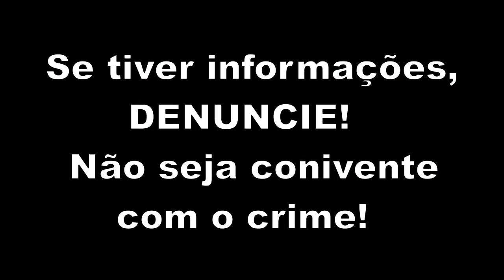Quem tentou matar Ricardo Gama? Se souber, DENUNCIE!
Blogueiro baleado no Rio respira com ajuda de aparelhos, diz hospital
Segundo unidade, Ricardo Gama não corre risco de morte.
Ele foi atingido por dois tiros perto da Rua Santa Clara, em Copacabana.

O blogueiro Ricardo Gama, baleado na manhã desta quarta-feira (23), em Copacabana, na Zona Sul do Rio de Janeiro, está internado na UTI neurológica do Hospital Copa D'Or, no mesmo bairro. Segundo a direção do hospital, ele passou por uma cirurgia de quatro horas, e respira com auxílio de aparelhos. O seu estado de saúde é considerado estável.

Ricardo Gama foi atingido por dois tiros na cabeça e um no peito, perto da Rua Santa Clara. Ele foi socorrido por moradores da região. De acordo com o Copa D'Or, o blogueiro não corre risco de morte. Ainda não há previsão de alta do hospital.

A polícia tenta identificar o criminoso responsável pelos disparos. Segundo as investigações, os motivos do crime podem ter sido os artigos que a vítima escrevia numa página da internet.  Ricardo Gama mantém uma página onde posta vídeos, fotos e textos. Nos artigos, o blogueiro costuma fazer diversos tipos de críticas aos problemas da cidade.

Para a polícia, o crime pode ter relação com as informações que o blogueiro publica na internet. "Nós temos ali várias pessoas que poderiam ter se sentido ofendidas ou mesmo que poderiam ter como objetivo silenciar o que ele vinha escrevendo", disse o delegado Bruno Giladerte.

Peritos vão analisar imagens
O crime ocorreu na Travessa Moacyr Deriquem, que liga o Bairro Peixoto à Rua Santa Clara, um local considerado tranquilo em Copacabana. Os peritos vão analisar as imagens feitas pelas câmeras de segurança da rua para tentar identificar o criminoso.

Segundo testemunhas, os disparos foram feitos por um homem que passou num carro prata, no fim da manhã.

Lula preocupado com prejuízo eleitoral e Sérgio Cabral xingando menino de 17 anos (na época)